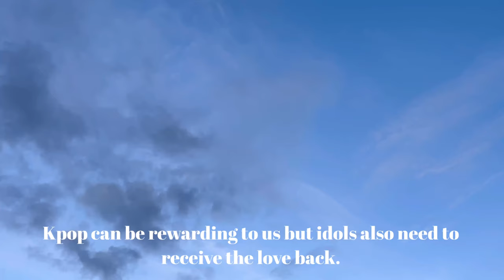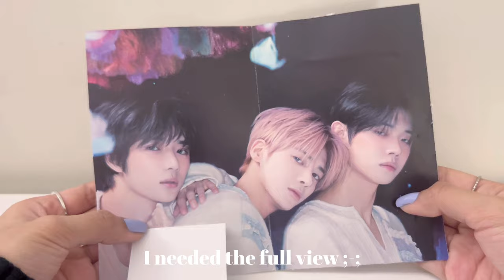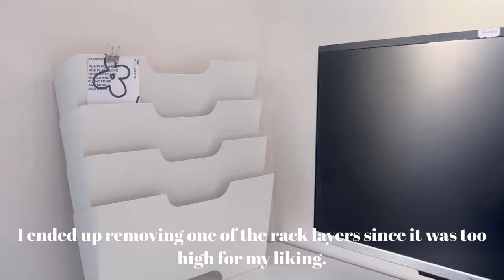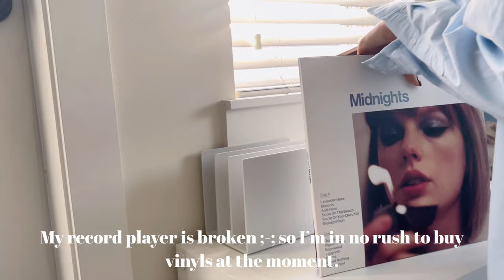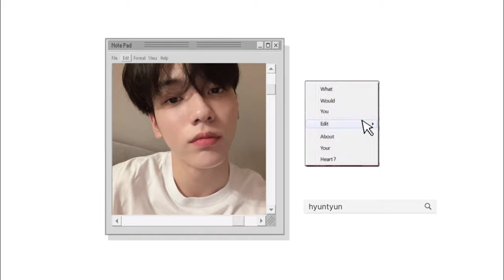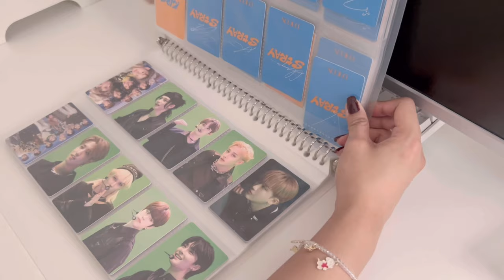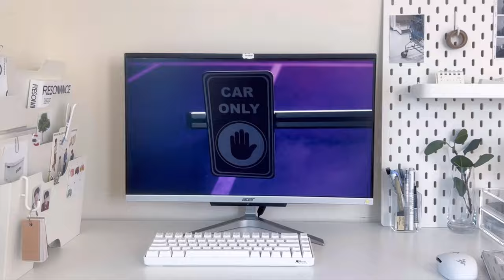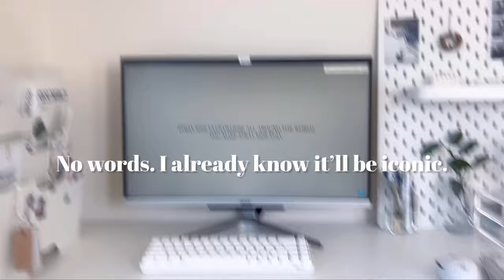kpop room makeover & my photo card collection ♡ vlog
Another home vlog this time! I caved into the Ikea Pinterest board ideas :’) I don’t regret it though! My room feels much cozier hehe. I hope you enjoy this mundane vlog :)

Thank you lots for all the support and for watching this video (♡˙︶˙♡)

Credits

Thank you so much to Oneul for the music used in this video.

Intro and bgm by Oneul

@/htyunalt
b/s/t account: @/hyun.tyun